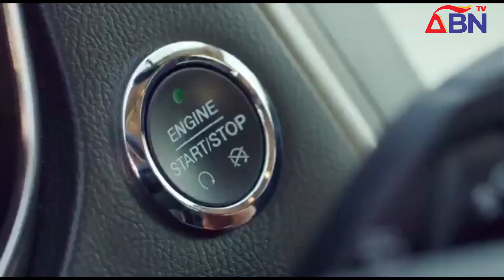ABN TV News @ 8 Friday, 14th April 2023